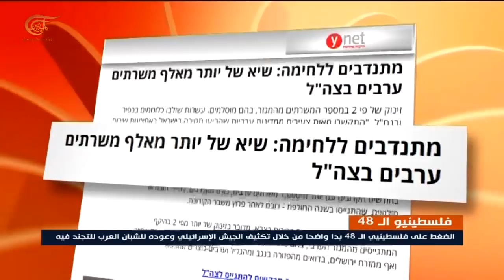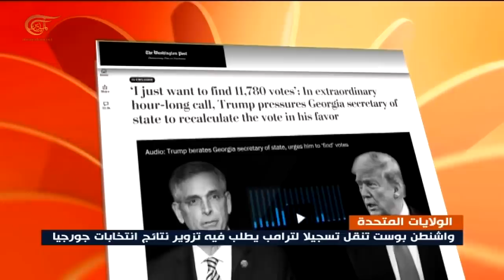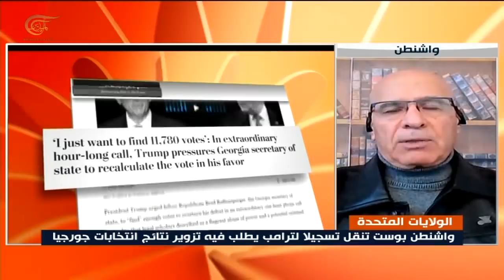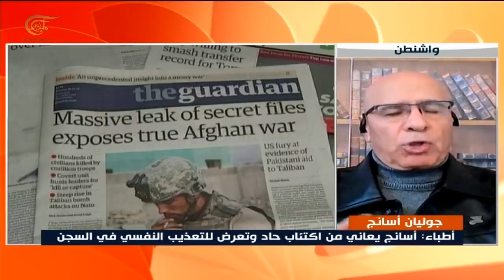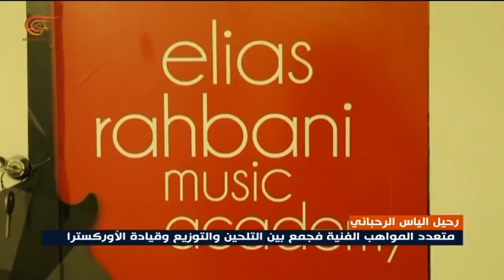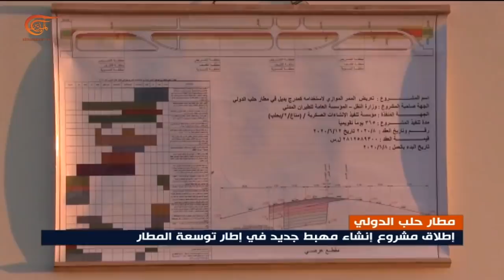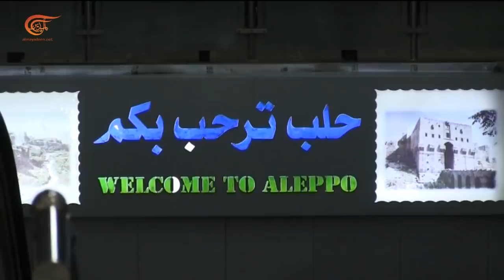نشرة السابعة | 2021-01-04